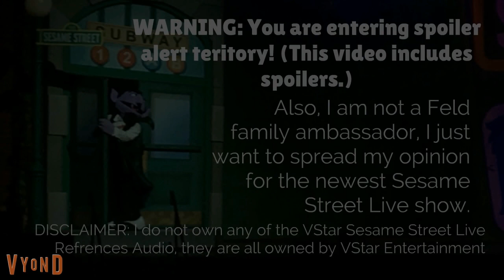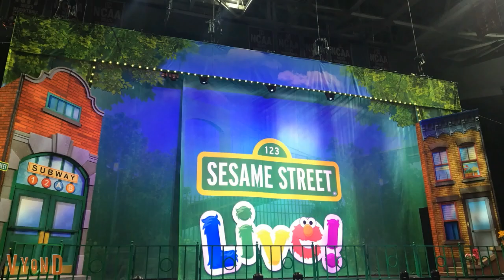Make Your Magic was MAGICAL (Count Von Count's best starring role)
Justin the magician helps Elmo practice his magic trick while telling him about science with Cookie Monster and Chef Gonger's spectacular baking number, Big Bird and his Shadow Puppetry, Rosita the Guitar Lord, Grover the Artist, Abby Cadabby pressuring a butterfly to come out of it's crysilis, and Count Von Count to host the critically acclaimed Dancing with the Monstars.